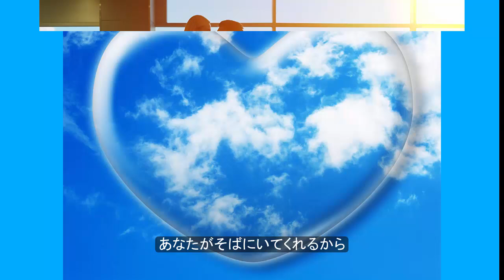Happy heart（アンディ・ウィリアムズ）日本語訳字幕付き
ボクはアンディ・ウィリアムズの大ファンですが、時代的なものもあって知らない方も多いようです。
そこで、一人でも多くの方にアンディの良さを知ってほしいと動画をアップすることにしました。英語が苦手な方でもわかりやすいように日本語訳も付けました。

下手な訳ですが、ごゆっくりお楽しみください。

アンディ・ウィリアムズ「Happy heart」
日本語対訳：てつや